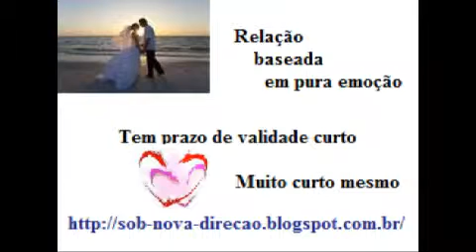Libertação e cura do casamento. Ubirajara Crespo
Família , Utopia , Lar Cristão , Libertação , Cura , Casamento.
Estudos bíblicos sobre família